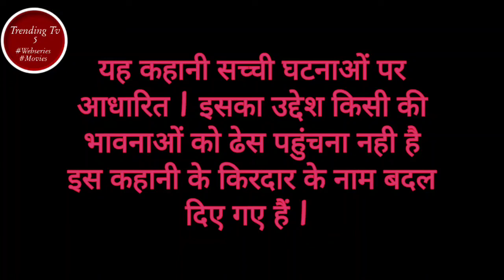Dark Stories Episode 1 The Army Officer | डार्क स्टोरीज एपिसोड 1 हिंदी आर्मी ऑफिसर | Trending Tv.